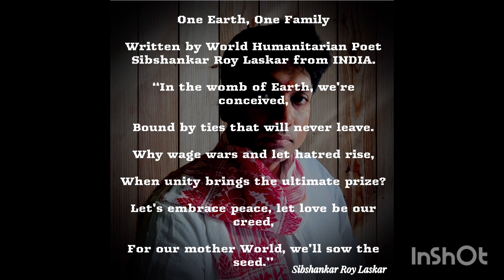SPREADING WORLD WIDE PEACE FRATERNITY AND UNITY WITH POETRY BY SIBSHANKAR ROY LASKAR POET & ARTIST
"Through the eloquent verses of his humanitarian poetry, Sibshankar Roy Laskar, a humble school teacher from India, ignites the flames of benevolence and compassion in the hearts of thousands. His unwavering dedication to inspiring his students towards humanitarian deeds, coupled with his artistic prowess, illuminates a path towards a world where Mother Earth reigns as the Queen of all planets in the universe. Laskar's profound commitment to spreading his message of love and kindness globally epitomizes the true essence of humanity's potential for positive change."